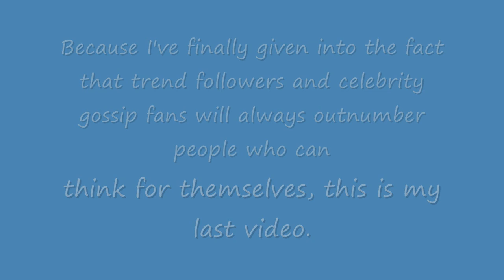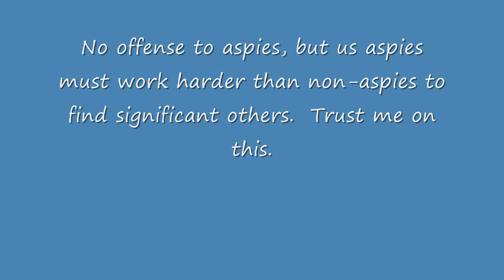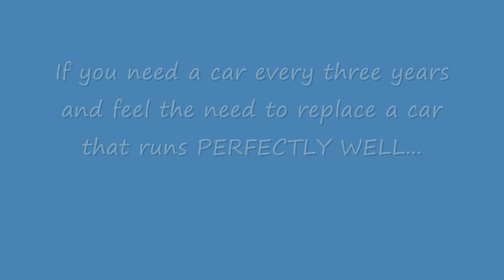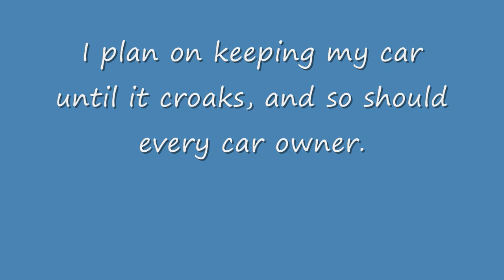Car Commercials Suck Balls (Watch the whole video)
People who like repetitiveness also suck balls.